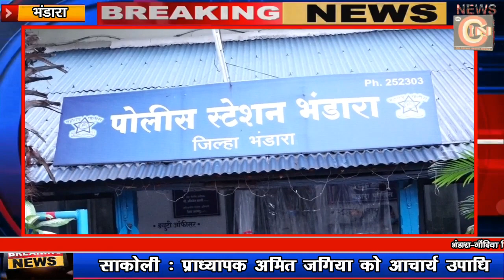मवेशीयों से लदे वाहन को पकडकर भेजा गौशाला, भंडारा पुलीस की कार्रवाई !!!